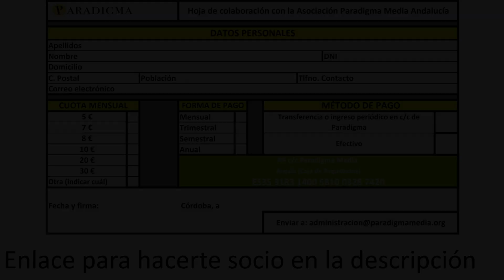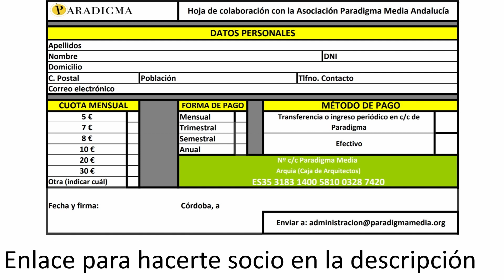ENTREVISTA JESÚS CINTORA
Con motivo de su visita a Córdoba el próximo jueves día 6 de octubre, invitado por el Colectivo Prometeo de Córdoba, Jesús Cintora ha tenido la amabilidad de atender a Paradigma Media Andalucía. Nuestra compañera María del Mar García Ramos y nuestros compañeros Alfonso Pastrana y José Manuel Matencio han podido entrevistar al periodista soriano y adelantarnos (y ponernos los dientes largos, todo sea dicho) de qué va su último libro "No quieren que lo sepas"
Recordad que nuestro medio de comunicación vive de sus personas asociadas. Cualquier pequeña aportación (o grande, claro) es para nuestro proyecto una inyección de apoyo para seguir llevando la voz de quienes no la tienen habitualmente.